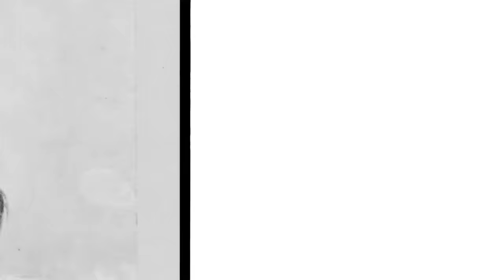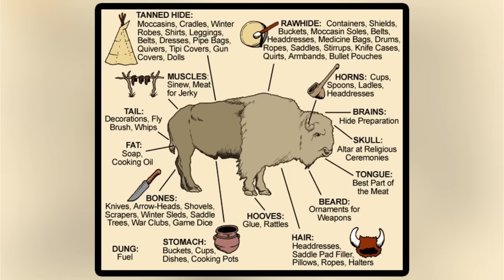Comanche War Raids | Short Native American Documentary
The Comanche tribe were nomadic people of the Great Plains. They hunted buffalo and lived in the territory known as Comancheria, which occupied todays west Texas, a part of New Mexico and Oklahoma. In the 17th century they acquired horses and quickly learned horse riding. Having horses meant the Comanche war tactics changed, they soon became masters of warfare, executing their famous Comanche raids under the Comanche moon. When it comes to horse archery they had no equals. Migrating to Texas they came in conflict with the Lipan Apaches which meant that soon a bloody Comanche Apache war took place. Soon war broke out between Comanches and the Spanish colonies, that means the Comanches fought and raided the Mexico territory. After that war broke out between the Comanches and Texas - than being an independent republic. The Comanches raided Texas. In the Great raid of 1840 they raided deep into Texas, sacking the town of Victoria and completely burning the city of Linville. The raid also came close to Austin. That was the biggest raid in history by a Native American war party.
The Comanches, being warlike, fought with their opponents for most of their history, with Quanah Parker being one of their greatest and the last free war chief.

Voiceover: Dean T. Moody